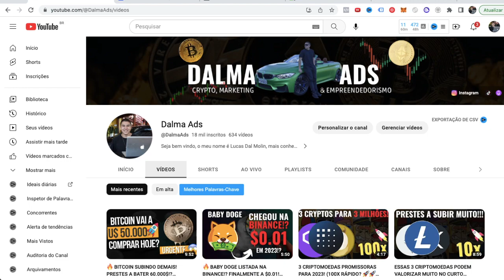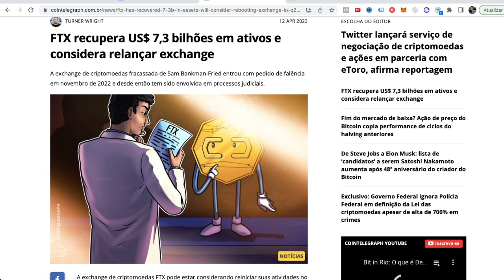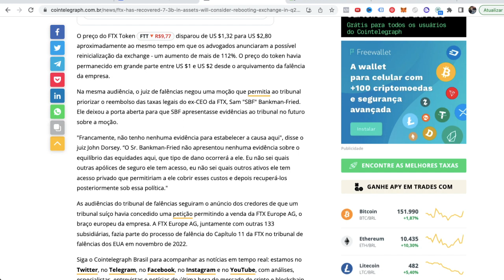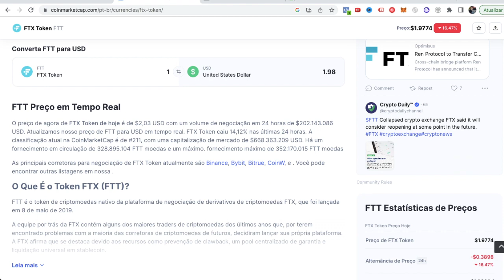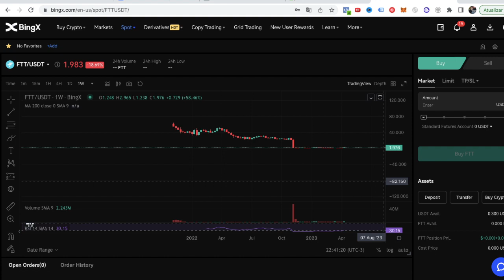FTT: FTX PODE VOLTAR E FTT PODE VALORIZAR ATÉ 100X!? (URGENTE!!!)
Bitcoin Hoje
Queda Bitcoin
Queda Shiba
Queda Ethereum
Queda criptomoedas